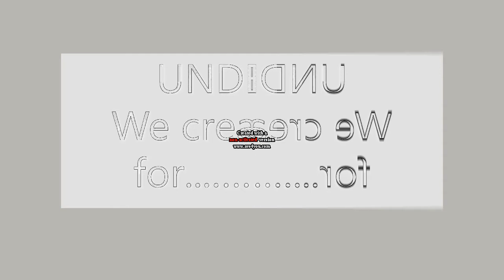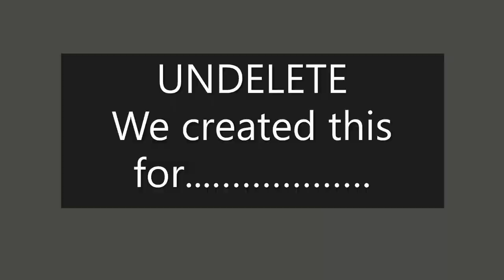Central Point Software logo effects EXTENDED